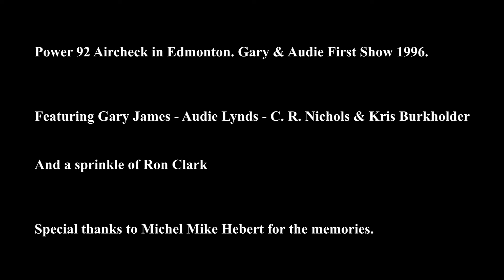Power 92 Radio - Aircheck 3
Power 92 Aircheck in Edmonton. Gary & Audie First Show 1996.
Featuring Gary James – Audie Lynds – C. R. Nichols – Kris Burkholder & Ron Clark
Special thanks to Michel Mike Hebert for the memories.